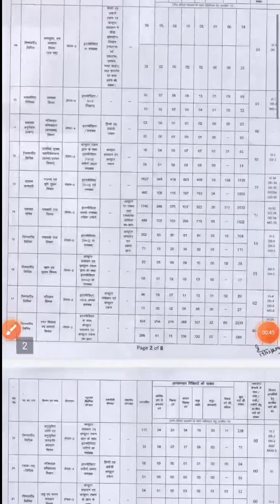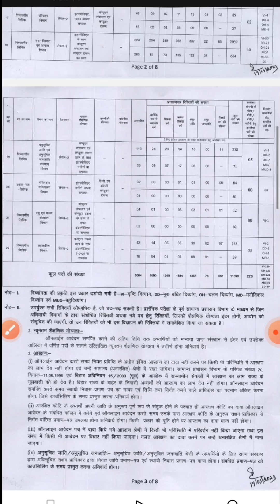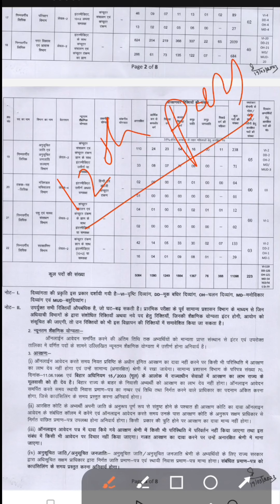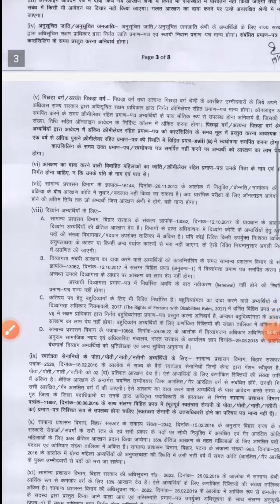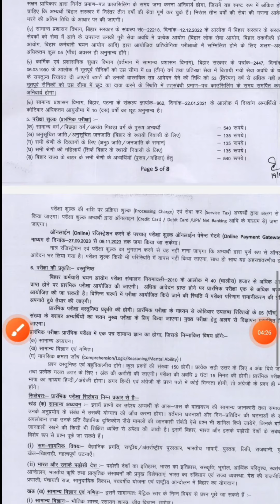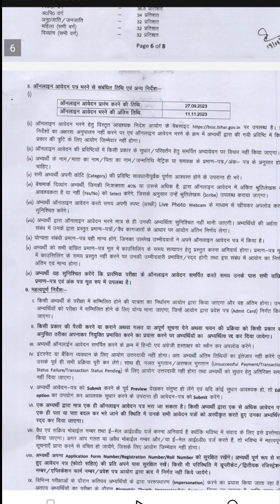BIHAR इंटर लेवल एलडीसी कुल पद 11000 l BIG VACANCY IN बिहार